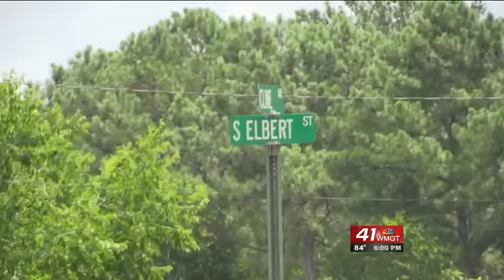Police investigating shot fired in Milledgeville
Police are investigating shots fired on S. Edward St. in Milledgeville.